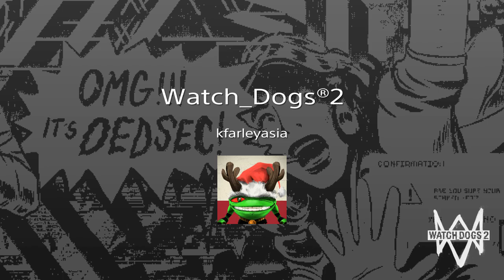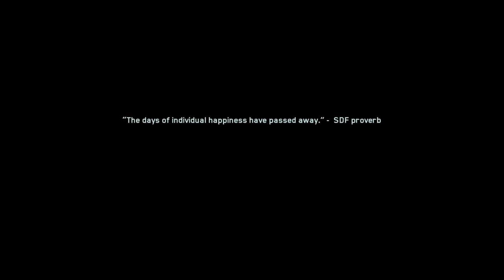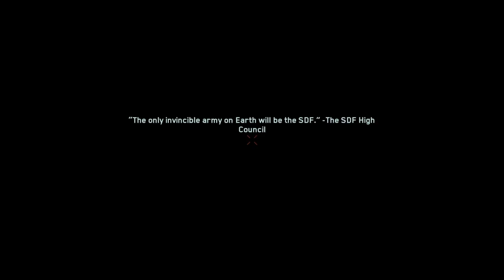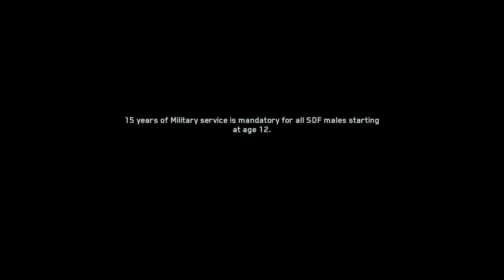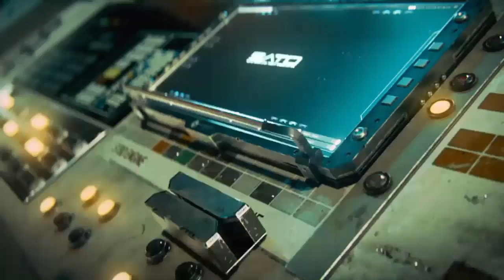Call of Duty Infinite Warfare GamePlay